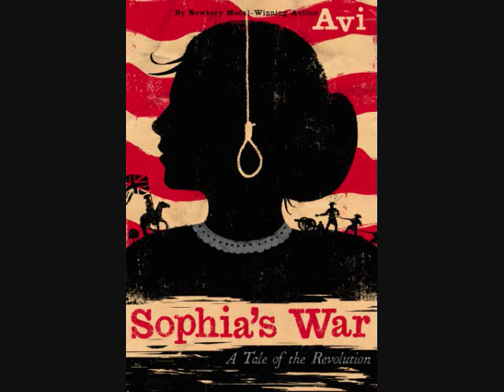Sophia's War Book Trailer